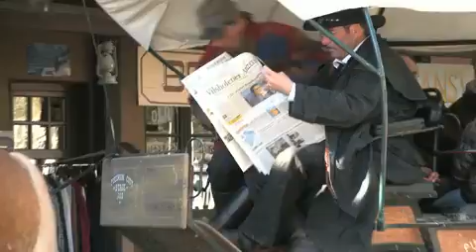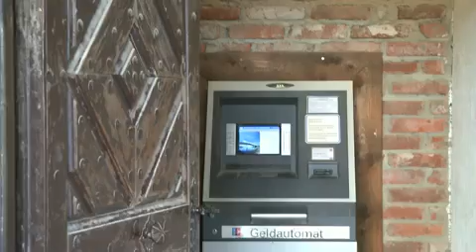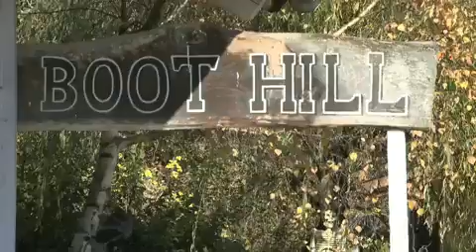PullmanCity darf nicht sterben. Westernstadt in Eging pullman city should not die 2014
Über Proxiserver oder übers Ausland anzusehen !
Der "Rettungsflim" wurde vom VideoClubMuenchen am 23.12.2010 hochgeladen, um möglichst viele Besucher für Pullmancity zu gewinnen, da Ende 2010 leider die Insolvenz zuschlug. Seit Frühjahr 2011 gibt es neue Betreiber, die Pullman City übernommen haben.